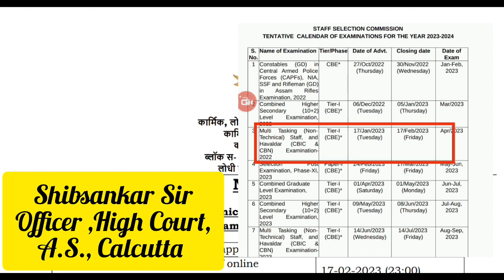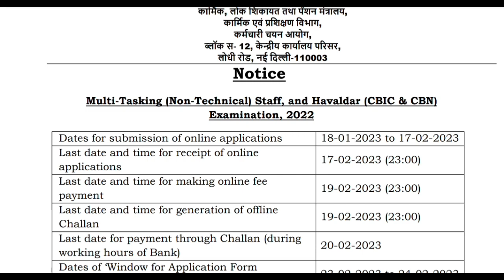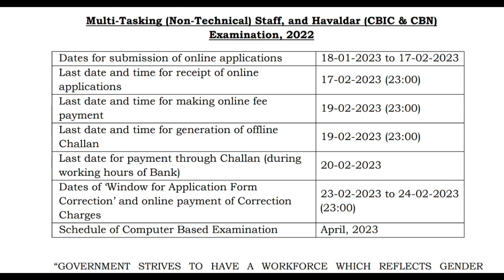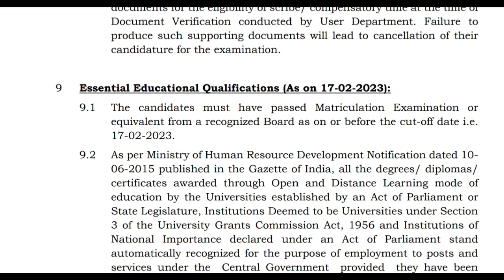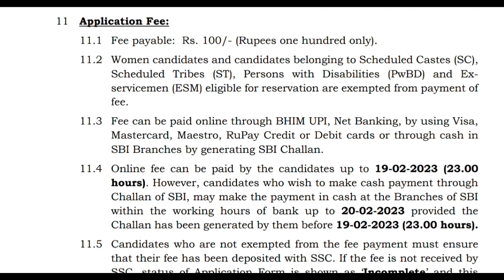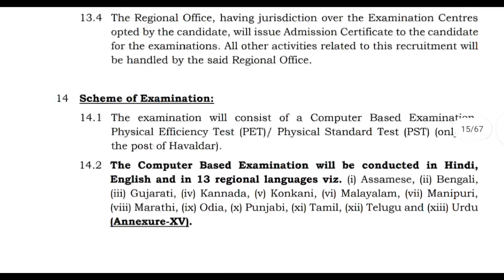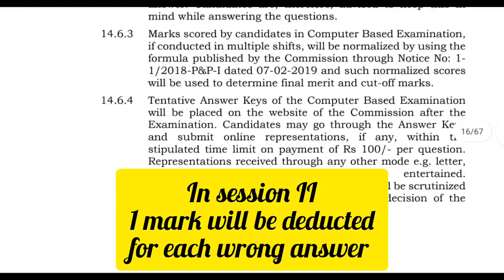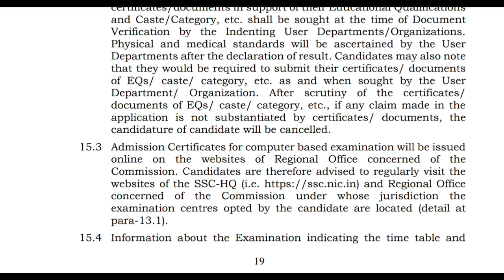Staff Selection Commission MTS & Havaldar Recruitment/ ১১০০০ শূন্যপদে স্থায়ী নিয়োগ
In this video, I have shared the important aspects of SSC MTS & HAVALDAR Notification.
Age, Qualification,Last Date of Application, Application Fees,Syllabus of CBT, Marking Scheme are discussed elaborately so that the job aspirants can apply conveniently. Hope this video will be helpful to all of my students and viewers. Wishing you all a bright and prosperous future.